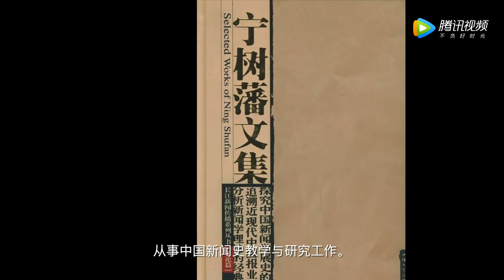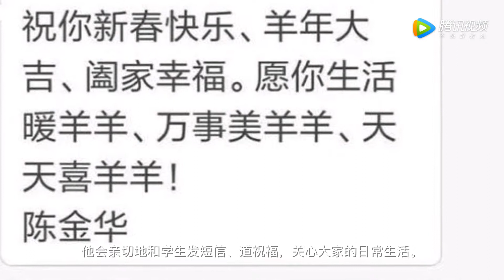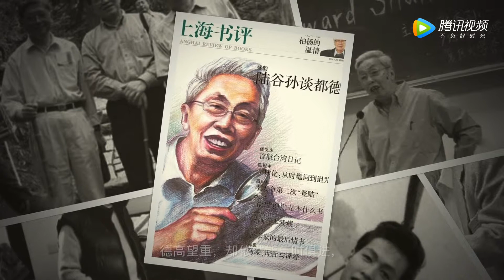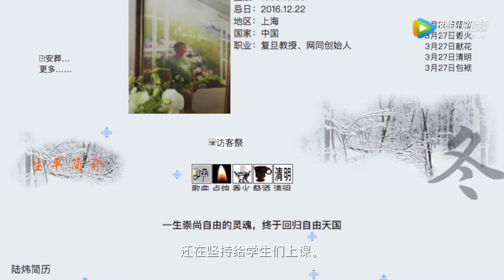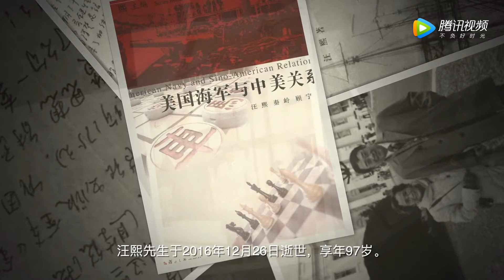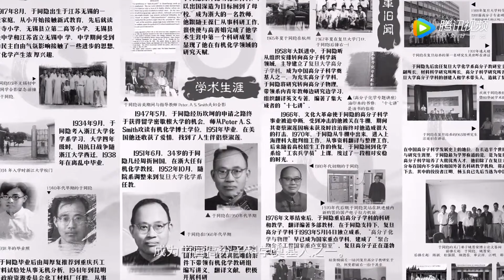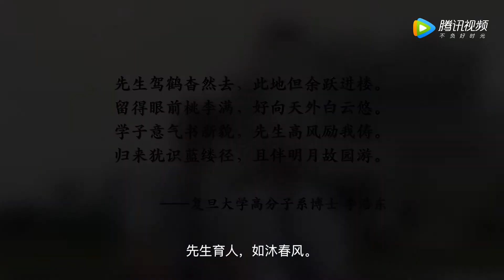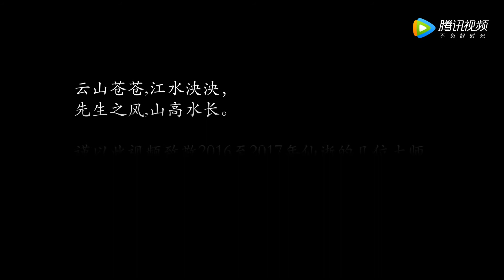2017清明，致敬复旦逝世大师——他们从未走远 — 复旦大学 Fudan University